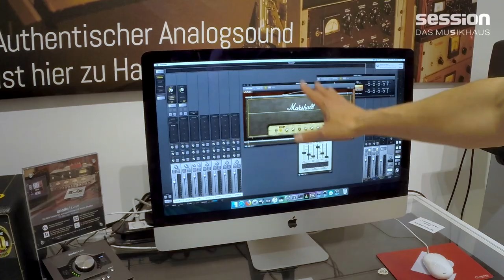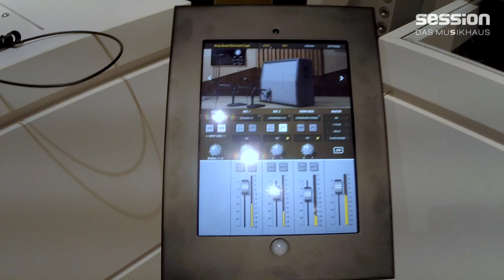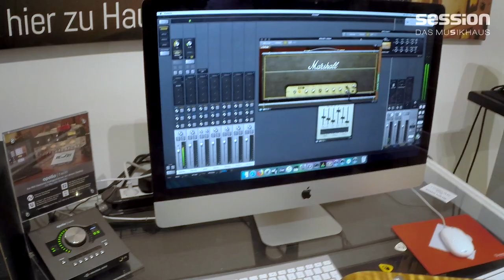session Musikhaus-Messe 2018: UA Universal Audio Ox und Twin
Unser ehemaliger Kollege Max, war anlässlich der session Musikhaus-Messe am 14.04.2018 in der frankfurter Filiale und stellt Euch das neue UA Ox vor.